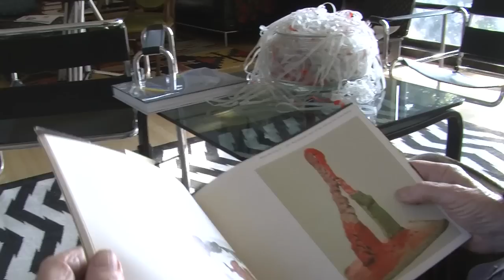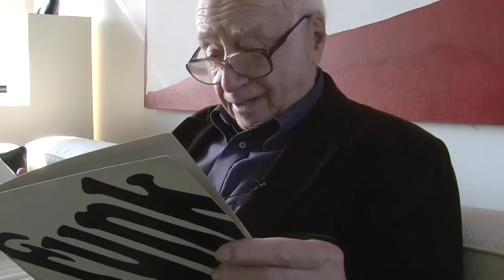CANDY STORE UPDATE: PETER SELZ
Excerpts from an interview with Peter Selz, founding director of the UC Berkeley Art Museum and co-curator of the first exhibition of Funk Art in 1967, which included several members of the Candy Store circle.  Selz describes Funk as an attitude rather than a movement, and a uniquely Californian phenomenon.